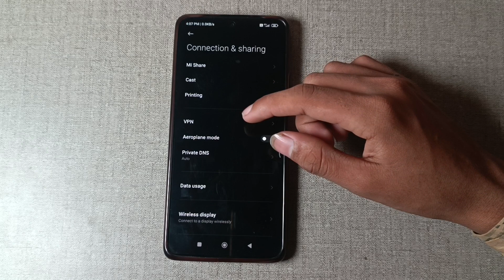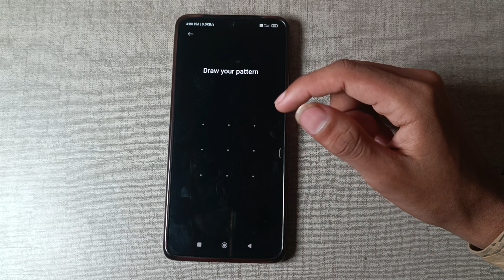poco x3 pro solve wifi problem,how to solve mobile data problem in poco x3 pro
Tecno mobile settings use kaise kare, How to update phone useful settings,
Top 10 best hidden features
Tips and tricks
Secret settings
Cool new features
Update settings
Problem solve
How to set
Phone info
Phoneinfo
214/5000